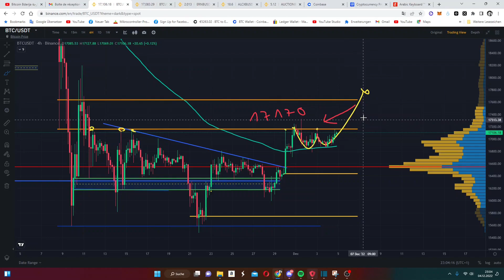البيتكوين الى $ 18.000 مناطق الشراء